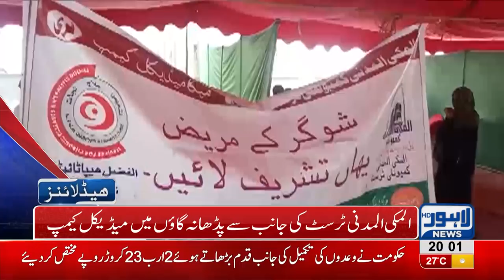08 PM Headlines Lahore News HD – 28 October 2018